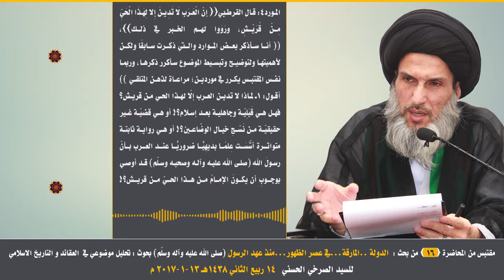المرجع الصرخي : لماذا لا تدين العرب الا لهذا الحي من قريش هل هي جاهلية وقبلية بعد إسلام ؟!